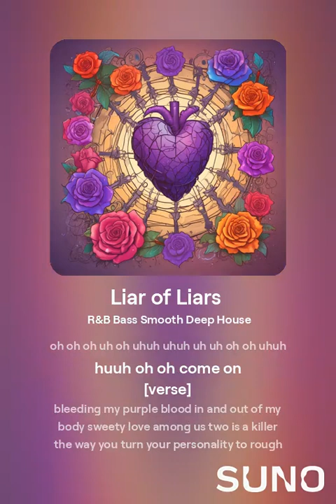Corie Dill - Liar of Liars